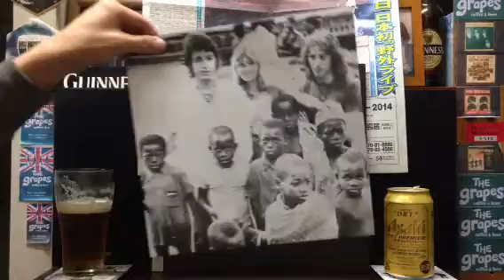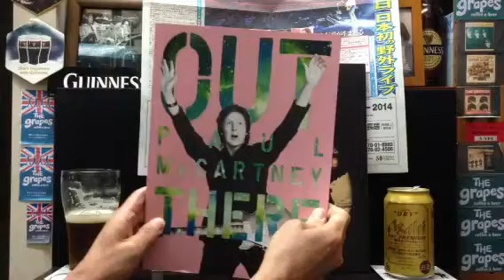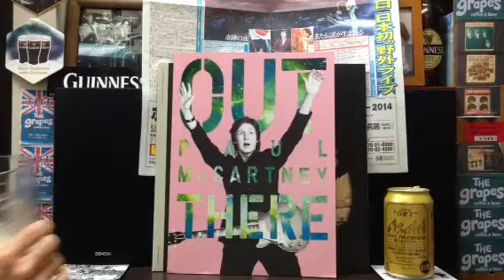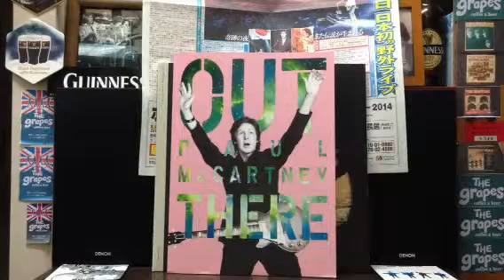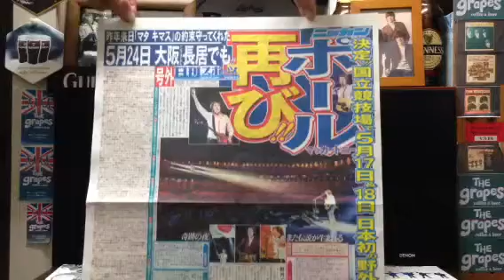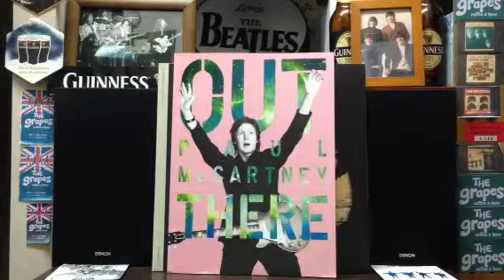Band On The Run